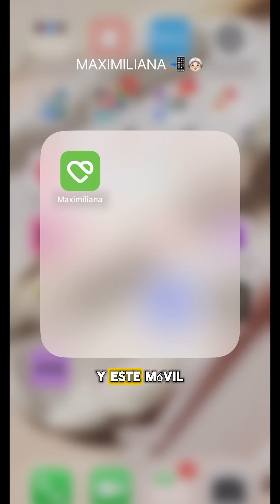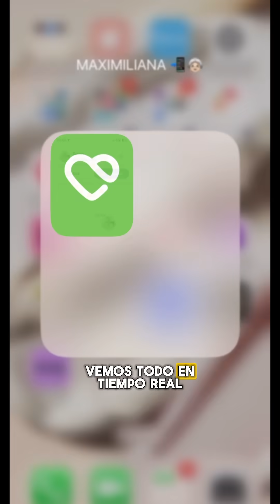| Teresa “la Pelaya” | la TECNOLOGÍA adaptada a PERSONAS MAYORES - móvil MAXIMILIANA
¿Quién dijo que la tecnología no estaba hecha para personas mayores? La sorpresa que se lleva la abuela con su móvil Maximiliana no tiene precio 😍